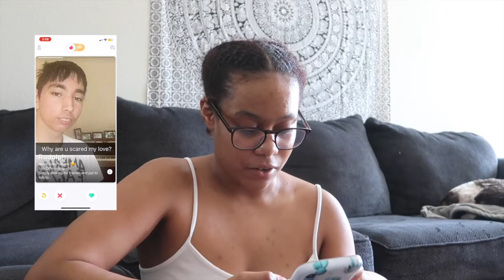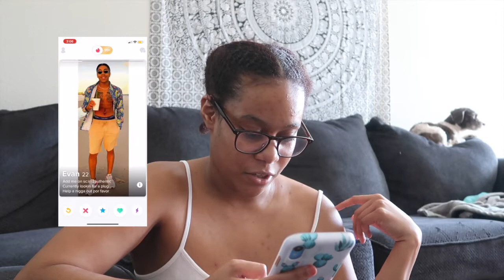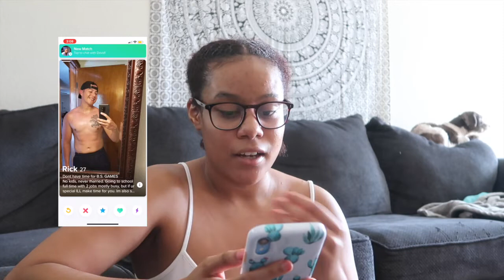ATTEMPTING TO TROLL MEN ON TINDER *fail*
✧ how old are you? nineteen
✧ where are you from? san diego, california
✧ how do you pronounce your name?
key•mon•uh

equipment 🎥:
✧ camera I use: IPhone
or Canon G7X  (for vlogs & sitdowns)
✧ editing software: imovie on MacBook Air
✧ lighting: natural lighting
✧ tripods I use : tru digital & manfrotto

[I post every tuesday & Thursday’s so on ur notificatons🛎]

☆ sub count rn: 2,864☆

Intro credits to faith emmalie!!